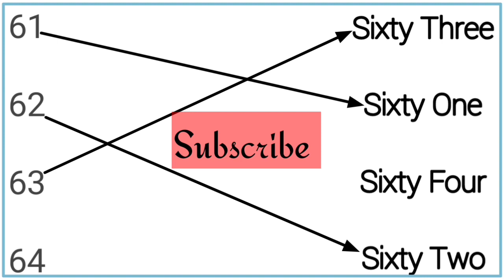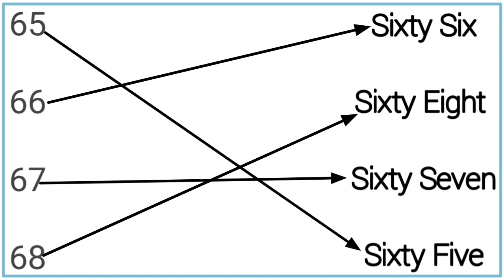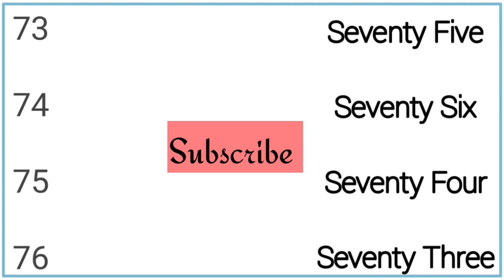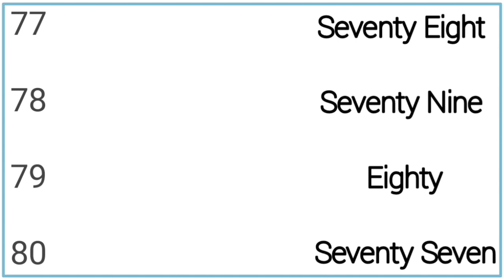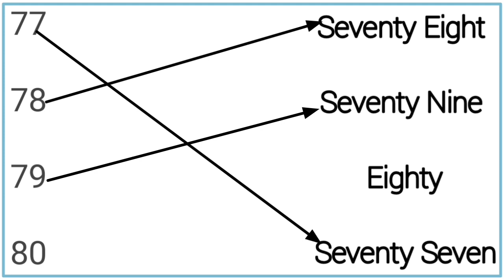Draw a Line From The Number To its Name,60-80 Numbers Spelling Matching,Kids Learning Video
Your Queries;

numbers
numbers matching
numbersspelling
numbers spelling matching
matching
kindergarten
learning video maths
learning video
learning
toddlers learning activities

Numbers Name

Sixty
Sixty one
sixty two
sixty three
sixty four
sixty five
sixty six
sixty seven
sixty eight
sixty nine
seventy
seventy one
seventy two
seventy three
seventy four
seventy five
seventy six
seventy Seven
seventy Eight
seventy nine
Eighty

learning video
educational video
educational videos for preschooler
educational videos for kindergarten
kindergarten
Preschooler
toddlers
kids and children
education